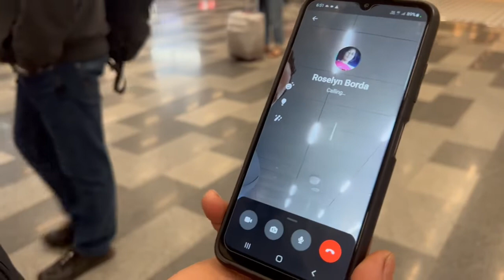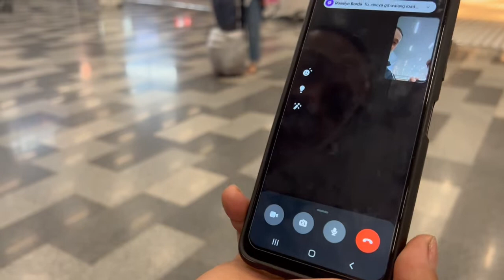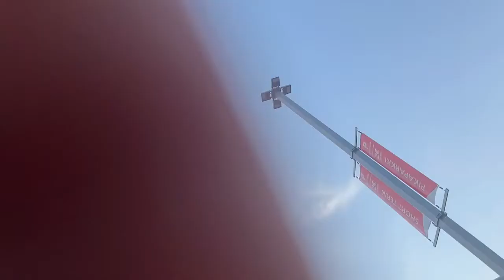Ang pagsundo sa aming mga kapatid sa AirPort galing Pilipinas#Finland